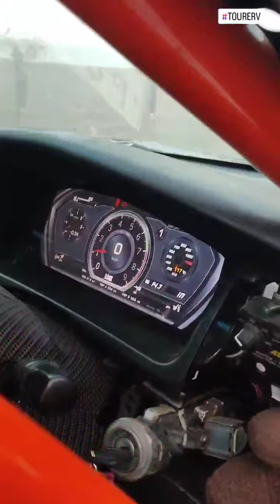Глеб Шааб (Instagram stories от 30.12.22)